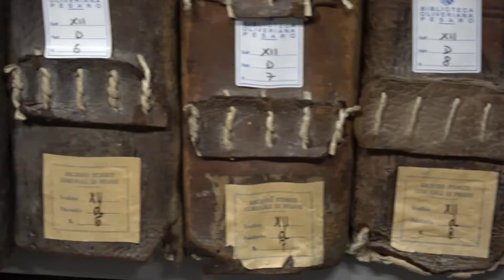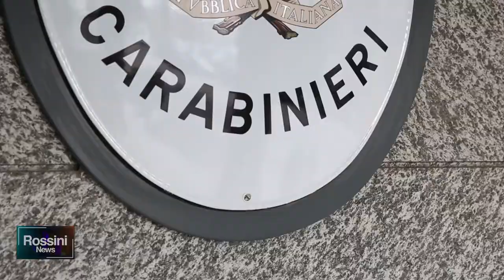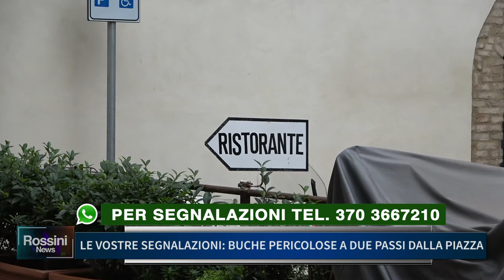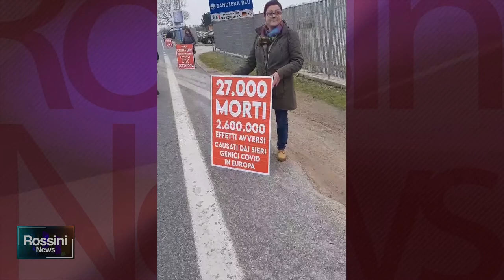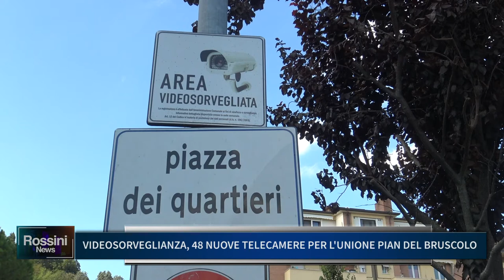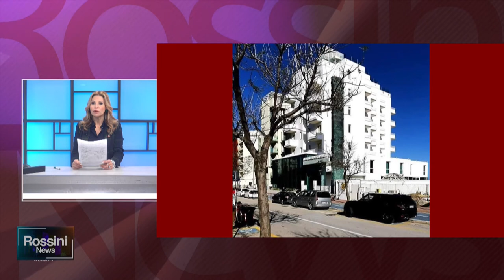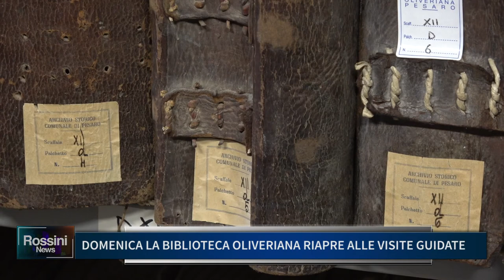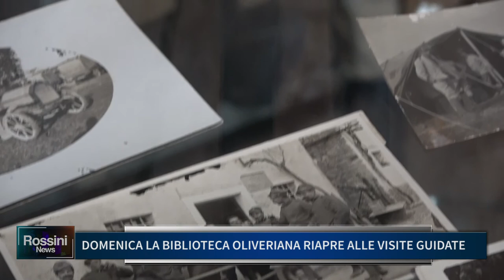ROSSINI NEWS 18 NOVEMBRE 2021